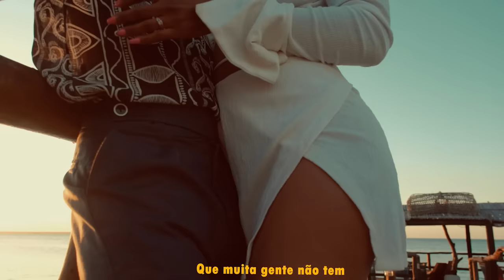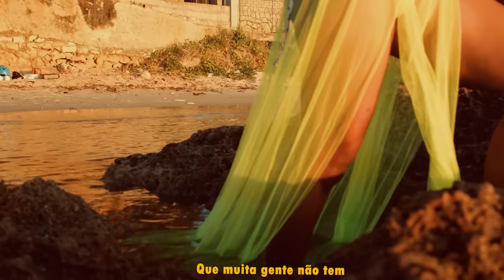Professor Lay- Makhalelo (Oficial music video) 2023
Composição: Professor Lay
Producer.      : Maikheraz
Título.            : Makhalelo
Video.            : Vanny
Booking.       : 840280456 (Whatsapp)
Página oficial- Professor Lay